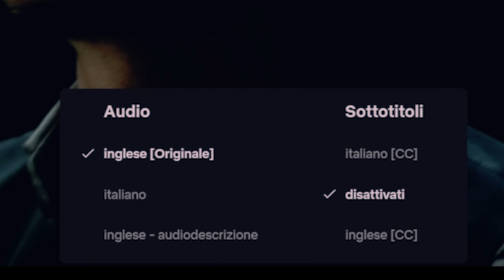Lucifer: Quando il diavolo vorresti essere tu! | Recensione Superficiale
Lucifer!
Bella serie! Simpatica, interessante e ripetitiva quanto mia madre!
Malgrado non l'ho vista in inglese(Perché l'accento British mi disturba) posso dire che Tom Ellis è proprio un bravo showman! Cioè, è convincente ne suo ruolo! Poi sà cantà, ballà, suonà vari strumenti ed essere sempre maledettamente carismatico! Diteme voi!? Meglio de così non poteva esse! È alto pure 1.91! Tacci sua! Io, dai miei 1.73, con ogni mia singola molecola del mio corpo, invidio quest'uomo!
Tuttavia la mia è una invidia buona. Sono felice che lui ha una vita 99999999Periodico meglio della mia!

Ma tornando alla serie (Che è meglio).
Come ho detto non l'ho vista in lingua originale, il che mi limita molto su lato del giudizio della recitazione dei personaggi.
Da quello che ho visto da alcuni spezzoni su youtube, non sono poi così skillati... Però non fanno neanche schifo!
Forse qualla che avrei apprezzato un pelo di più è proprio Chloe! Vabbè! Vedetevela in italiano, tanto è una serie tranquilla, senza pretese! Una di quelle serie che metti in sottofondo mentre mangi.

VOTO: 7(Mi pare di avergli dato lol) Ovviamente i voti vanno contestualizzati al tipo di serie/film che si vede. È ovvio che, se reputo Eraserhead un film da 10, non significa che viaggia su una scala di giudizio uguale a quella di Arancia Meccanica(Esempi a caso).
■ Secondo Canale :
(Vecchio canale gameplay... Magari un giorno lo riutilizzerò...)

(Principalmente uso le storie. Ne metto una al giorno, più o meno.)

(Carico le copertine dei video. In caso le voleste vedere meglio!)
easy relaxt jazz trombone with band.